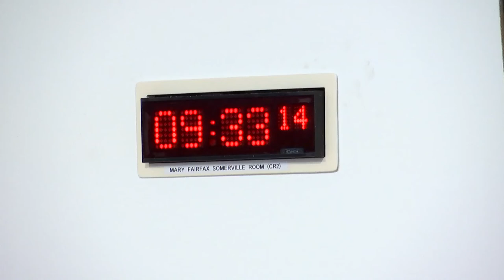Net Zero, Energy and Transport Committee - 17 May 2022